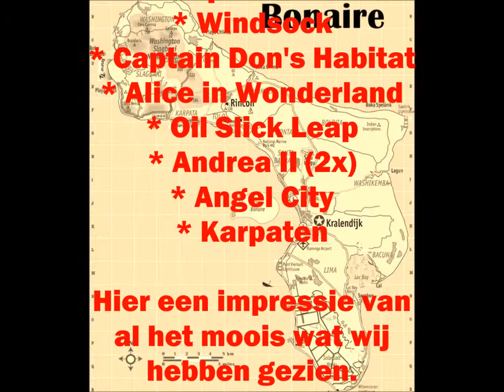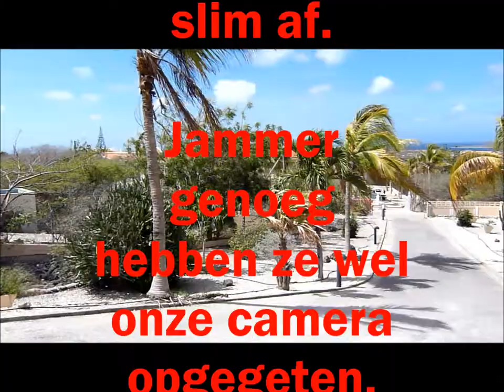Duiken op Bonaire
Een compilatie van de verschillende duiken die we hebben gemaakt op Bonaire tijdens onze zomervakantie van 2014. Het is echt een pracht van een eiland.